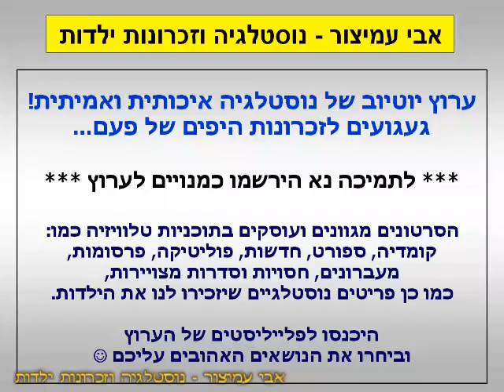הפסקת פרסומות - מספריות הוידאו - וולט דיסני - הגיבן מנוטרדאם - 1995 - סרטון #1170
מספריות הוידאו - קודד מקלטת וידאו גופי הסרט - 1995
וולט דיסני - הגיבן מנוטרדאם - קווזימודו שחי במגדל הפעמון יוצא העירה בעזרת חבריו כדי להשתלב בשמחה

הקטע קודד מקלטת של ספריות וידאו שהועבר למחשב ועכשיו ליוטיוב
בברכה,
אבי עמיצור.